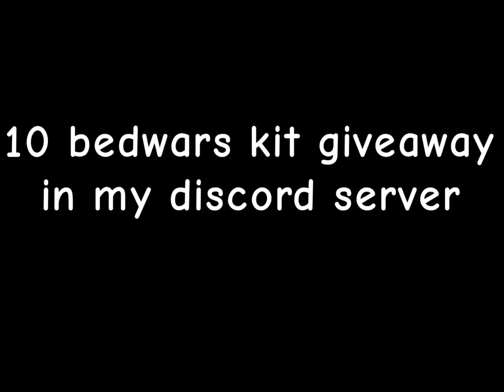Miners Pickaxe + Yeti Kit Is OP